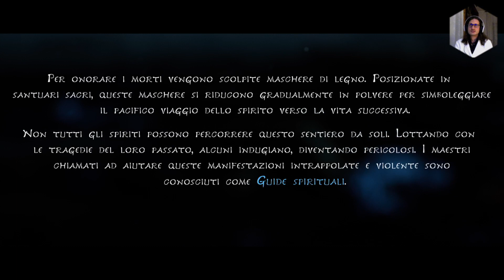KENA: BRIDGE OF SPIRITS #01 / INIZIA L'AVVENTURA / GAMEPLAY ITA PS5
REGISTRAZIONE LIVE -  KENA: BRIDGE OF SPIRITS / INIZIA L'AVVENTURA / GAMEPLAY ITA PS5
GAMEPLAY IN 4K - (Walkthrough).
𝗔𝗰𝗾𝘂𝗶𝘀𝘁𝗮𝗹𝗼 𝘀𝘂 𝗔𝗺𝗮𝘇𝗼𝗻
PS5 (DELUXE EDITION)

PS4 (DELUXE EDITION)